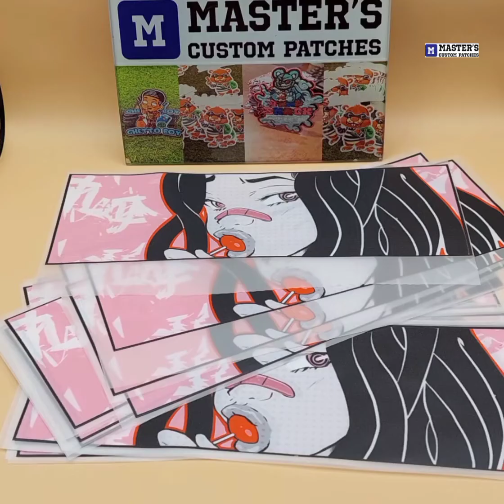DTF print usage ( heat transfer prints)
We MCP are providing you custom patches in very reasonable price
-Get free Quote
-Top notch Quality work
-Minimum Quantity (25pcs)
-Worldwide shipping 💯